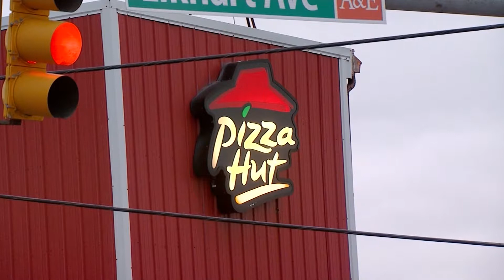PIZZA HUT TO CLOSE HUNDREDS OF DINE-IN LOCATIONS - CNN